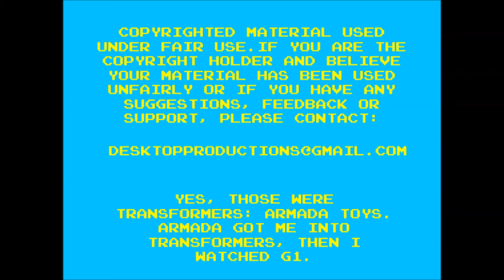Gameplay First Reviews - Transformers: Fall of Cybertron (360, PS3, PC)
Transform and Roll Out! This week, I review Transformers: Fall of Cybertron!